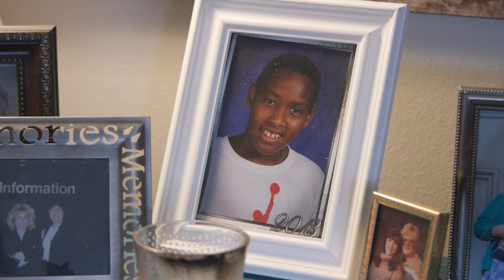Cardinal Ritter Senior Services: Fund-A-Need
Sharing stories like Jacqueline Schaefer's is what helps care facilities like CRSS thrive. MMM is here to help share the good within your organization. Let our video team help tell your unique stories!